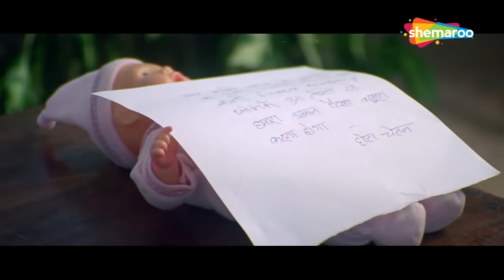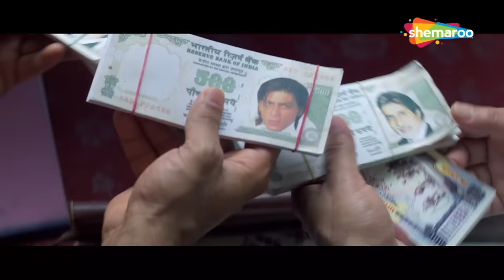तेरा थोपड़ा किदर सुनेला लगता हैं | Phir Hera Pheri | Akshay Kumar, Paresh Rawal, Johnny Lever, Sunil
Movie Name - Phir Hera Pheri (2006) (HD)
Star Cast - Akshay Kumar, Suniel Shetty, Paresh Rawal, Rimi Sen, Bipasha Basu, Johnny Lever